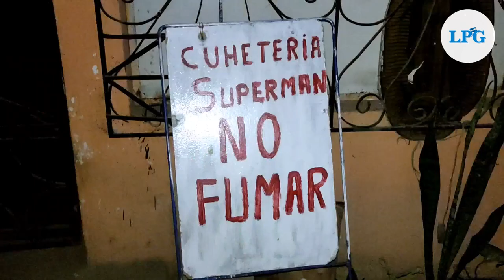Explosión en cohetería alerta a habitantes de Zacatecoluca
En horas de la madrugada se reportó una explosión en una cohetería de Zacatecoluca, cuyo estruendo alertó a todos los vecinos.

¡Visítenos!